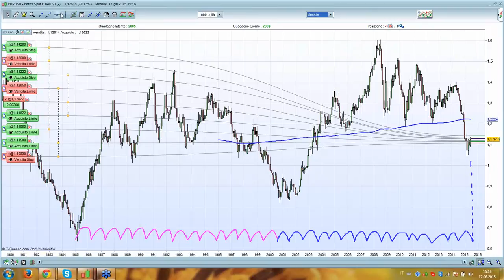Previsione EURO / DOLLARO di lungo termine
Vuoi partecipare a queste sessioni di trading?